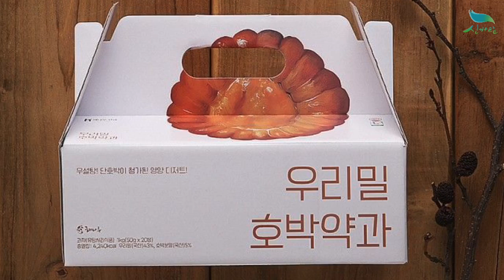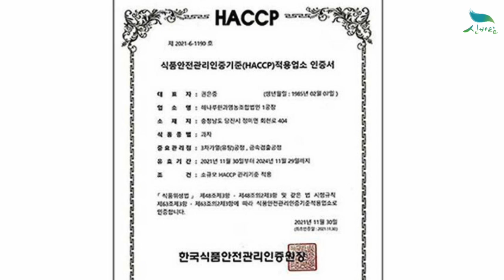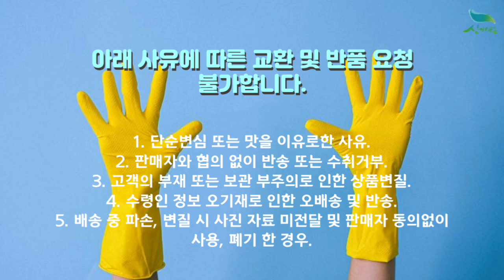[신바람 농산물 협력농가 판매상품 1533-5930 (신선마켓.com)]호박약과 우리밀약과 20개 1kg 개별포장 선물 세트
신바람 농산물 협력농가 판매상품 - 호박약과 우리밀약과 20개 1kg 개별포장 선물 세트
호박약과 우리밀약과 20개 1kg 개별포장 선물 세트

1. 단순변심 또는 맛을 이유로한 사유
2. 판매자와 협의 없이 반송 또는 수취거부
3. 고객의 부재 또는 보관 부주의로 인한 상품변질
4. 수령인 정보 오기재로 인한 오배송 및 반송
5. 배송 중 파손, 변질 시 사진 자료 미전달 및 판매자 동의없이 사용, 폐기 한 경우

주소 : 전북 익산시 낭산면 내돈길 53